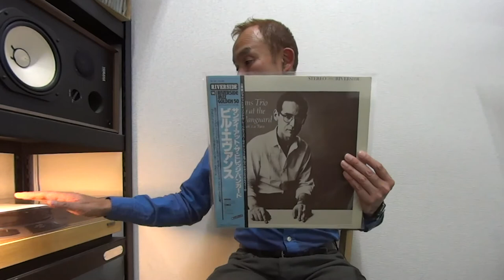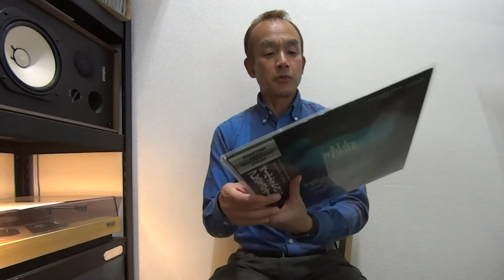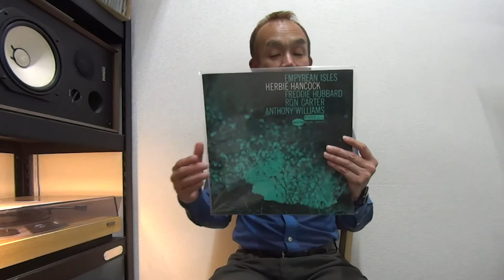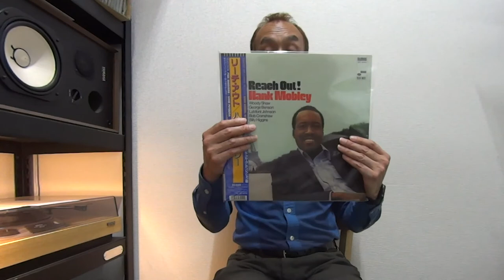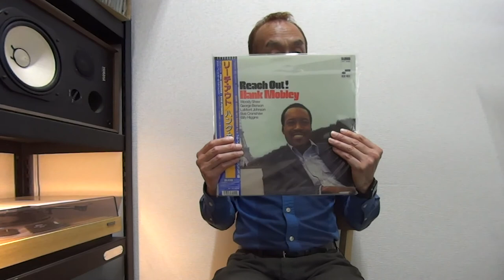MINT! Hank Mobley Reach Out Toshiba Japan Vinyl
Hank Mobley Reach Out Blue Note Toshiba Japan Vinyl, Bill Evans Sunday at the Village Vanguard Victor Japan Vinyl and much more sending soon!